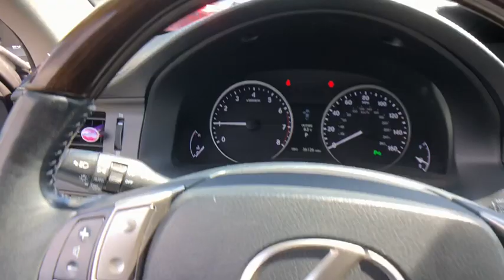2014 Lexus ES_350 Danbury, Newtown, Ridgefield, Brookfiels, New Fairfield, CT K1812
Used 2014 Lexus ES_350 available in Danbury, Connecticut at Danbury Automotive. Servicing the Newtown, Ridgefield, Brookfiels, New Fairfield, CT area.
2014 Lexus ES_350 4dr Sdn - Stock#: K1812 - VIN#: JTHBK1GG5E2085844

Danbury Automotive
100-102 Federal Road

Excellent Condition GREAT MILES 36125! PRICED TO MOVE $3100 below NADA Retail! EPA 31 MPG Hwy/21 MPG City! Sunroof Heated Seats AND MORE!br /br /KEY FEATURES INCLUDEbr /Sunroof Satellite Radio iPod/MP3 Input Multi-CD Changer Onboard Communications System MP3 Player Remote Trunk Release Keyless Entry Steering Wheel Controls Child Safety Locks. br /br /OPTION PACKAGESbr /LUXURY PACKAGE W/BAMBOO TRIM: remote linked memory Memory Exterior Mirrors Climate Control Seats heater and ventilation Memory Driver Seat Genuine Bamboo Wood Trim Memory Steering Wheel. Lexus ES 350 with Matador Red Mica exterior and Black interior features a V6 Cylinder Engine with 268 HP at 6200 RPM*. Serviced here Non-Smoker vehicle. br /br /EXPERTS ARE SAYINGbr /Aggressive yet handsome the ES doesn stray too far from the formula most buyers find appealing and its user-friendly interfaces are a welcome relief from overly complex touch screens and button-littered dashboards. Thats why we named it one of the 10 Best Luxury Cars Under $40000 for 2014. -KBB.com. Great Gas Mileage: 31 MPG Hwy. br /br /AFFORDABILITYbr /This ES 350 is priced $3100 below NADA Retail. Approx. Original Base Sticker Price: $36600*. br /br /Vehicle price includes Dealer Finance Rebate of between $500-$750 dollars. This rebate is only available to finance customers. Customers paying cash are not eligible for this discount and vehicle price is subject to change. See dealer for full offer deta Pricing analysis performed on 4/2/2019. Horsepower calculations based on trim engine configuration. Fuel economy calculations based on original manufacturer data for trim engine configuration. Please confirm the accuracy of the included equipment by calling us prior to purchase. br /